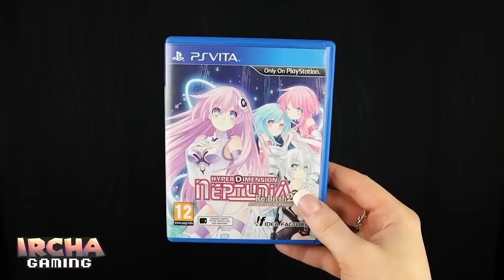Upcoming BEST GAMES in 2023! - Nintendo Switch & PlayStation 5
You've asked me several times, what games do I personally look forward to in 2023? Here they are! There's Zelda, Atelier Ryza 3, plenty of farming-sims and JRPGs! And oh, have a look at that last game... It looks so amazing :O

- Get my Switch friend add, private Instagram and role on Discord

00:00 Atelier Ryza 3
01:41 Fire Emblem Engage
02:43 Neptunia sisters VS Sisters
05:43 Zelda Tears of the Kingdom
06:51 Tales of Symphonia Remastered
07:31 Kirby Return to Dreamland Deluxe
08:08 Rune Factory 3 Special
09:24 Story of Seasons A Wonderful Life
10:06 Fae Farm
10:34 Rain Code
10:48 My Time at Sandrock
11:04 Hogwarts Legacy
11:29 Starfield
11:38 Forspoken
11:47 Diablo 4
11:57 Blue Protocol (must see)

P.O.box:
"IRCHA GAMING"
Postboks 90
9481 Harstad
Norway

EQUIPMENT & EDITING:
Main camera: Canon 90D
Lens: Sigma 18-35mm f/1.8 DC HSM ART
Vlogging camera: Canon M50 Mark II
Audio: Røde VideoMicro
Software: Premiere Pro CC 2023